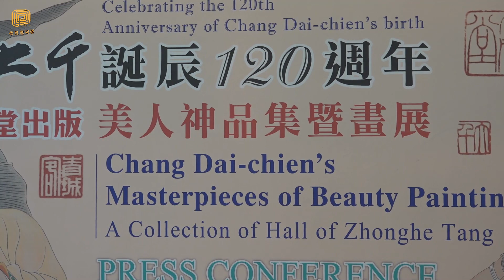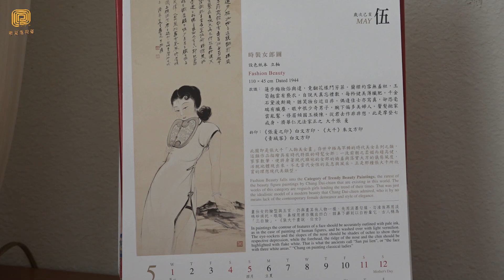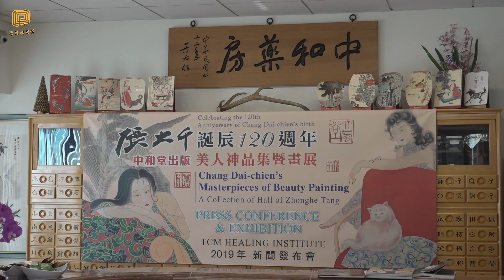《中和堂》精选出版《美人神品集》 纪念张大千诞辰 120 週年 （华夏电视台）